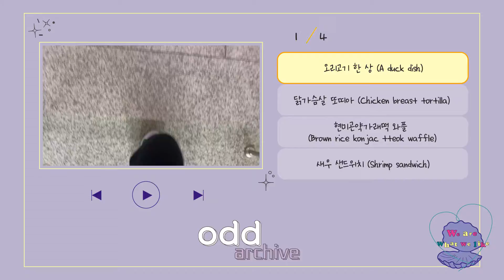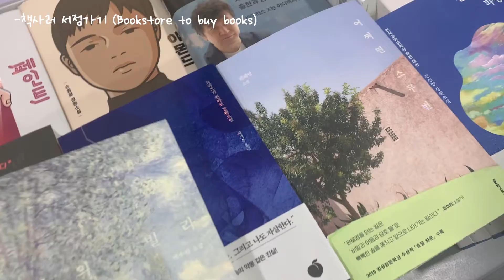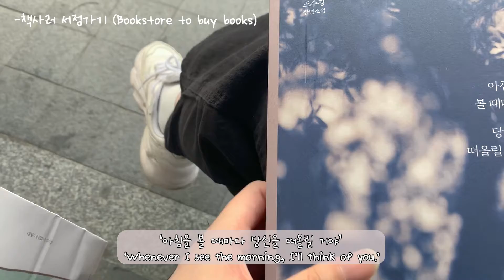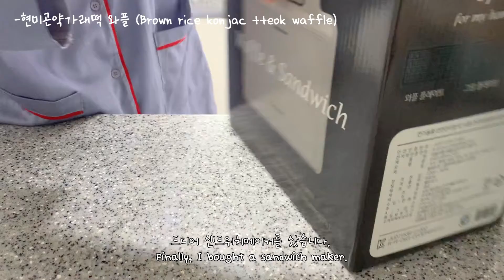ENG)편집하러 카페가고 서점도 가고 와플 메이커 사고 보석 십자수도 하는데 요리도 하는 영상 /오리고기 한 상/닭가슴살 또띠아/현미곤약가래떡 와플/새우 샌드위치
안녕하세요 오드 아카이브입니다.

건강하지 않은 음식을 먹기 위해 건강한 음식을 먹어요.
다수의 요리영상과 약간의 브이로그가 공존하는 저의 아카이브입니다.

Eating healthily for eating unhealthy food.
This is my archive with almost cooking and some daily life.